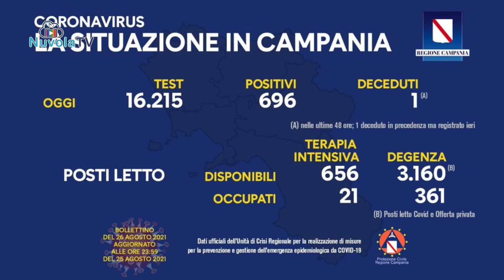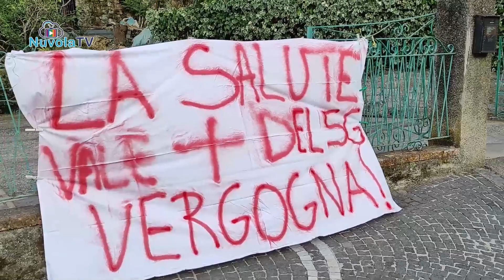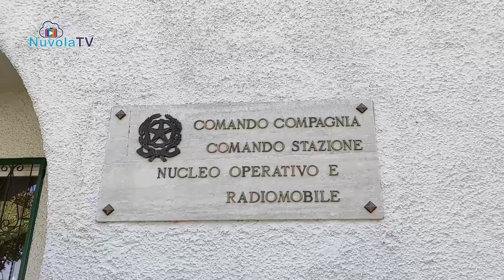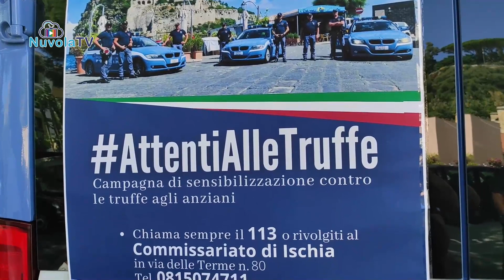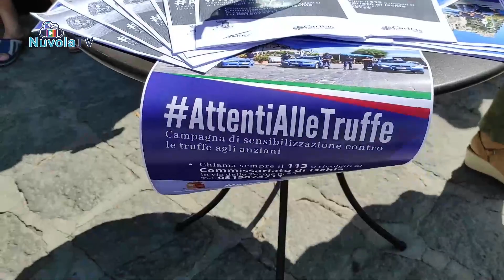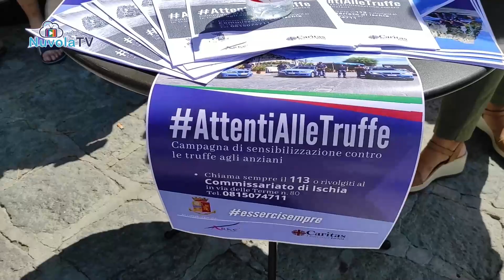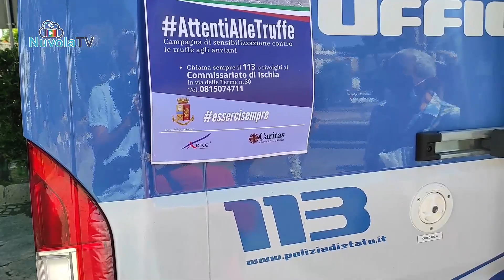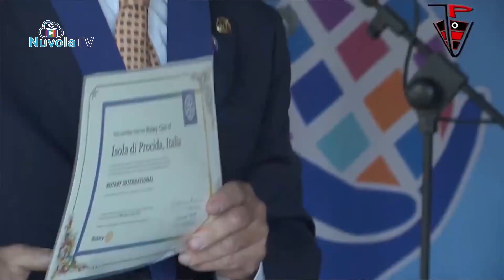IL TG NEWS DEL 26 AGOSTO